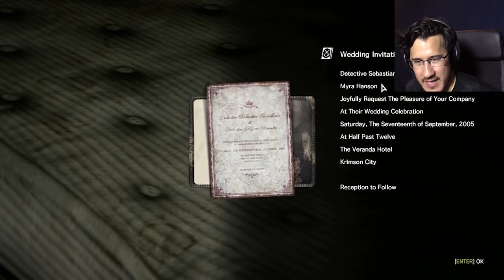MONSTER LADY SAYS HI!! | The Evil Within - Part 6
I receive the most extreme high five of my life..